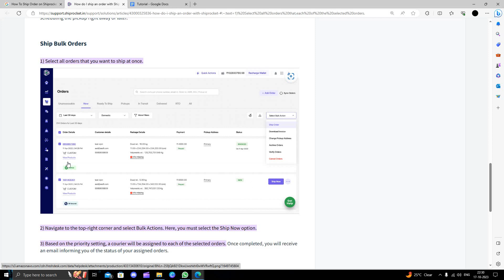✅ How To Ship Order on Shiprocket (Full Guide)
Streamline your shipping process with our comprehensive guide on shipping orders using Shiprocket. Whether you're a small business owner or managing a larger e-commerce operation, this step-by-step tutorial ensures you can efficiently ship orders through the Shiprocket platform. Join us to optimize your shipping workflow and enhance your customer satisfaction.

Key Learning Points:
- Step-by-step tutorial on shipping orders using Shiprocket
- Tips for efficient order fulfillment and logistics management
- Understanding the features and tools within Shiprocket for seamless shipping